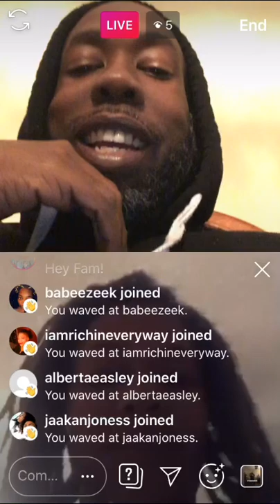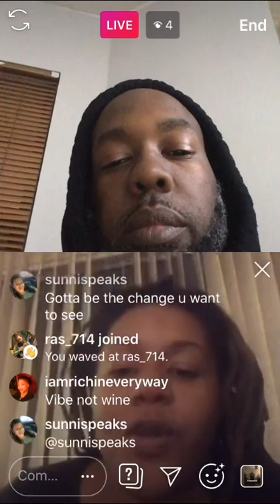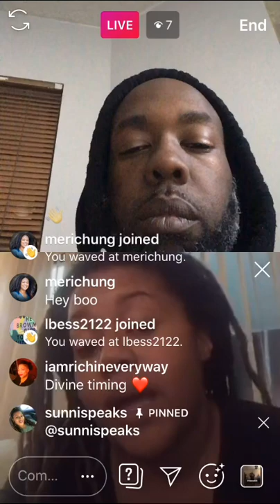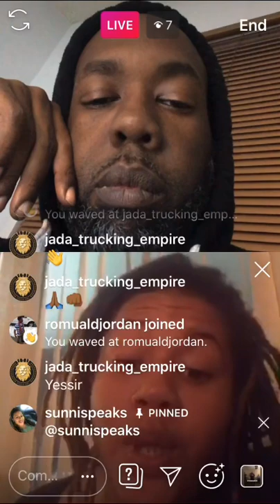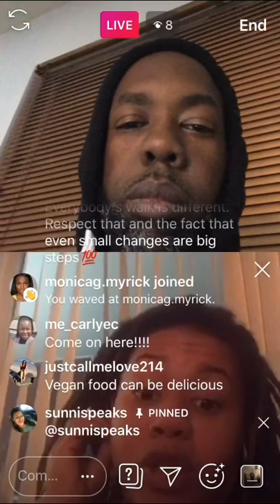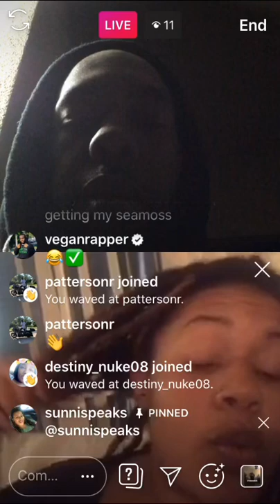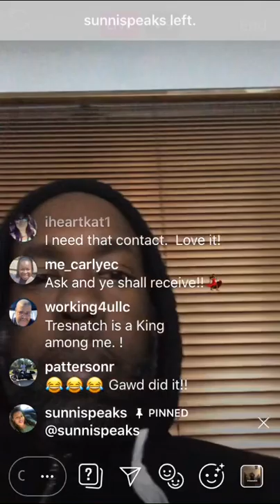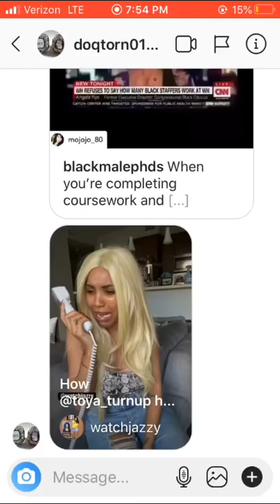Sunni Speaks health mindset 12-30-19 Last Mind Set Monday of the Decade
Check Out @sunnispeaks on Instagram

In this episode she speaks on the mind set and discipline to healthy eating.